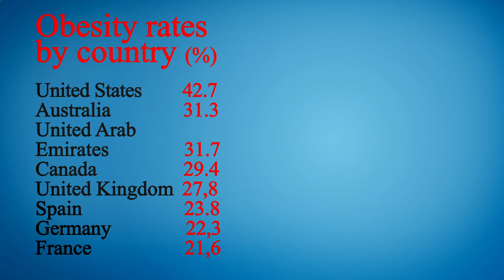Nearest Restaurant From Me Chicago 60605 IL, Cook County, Illinois, United States